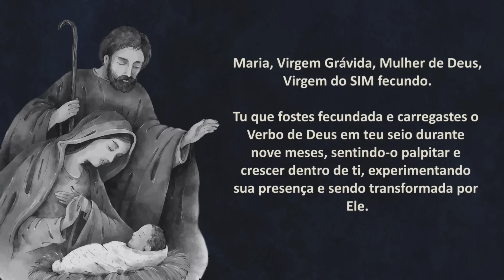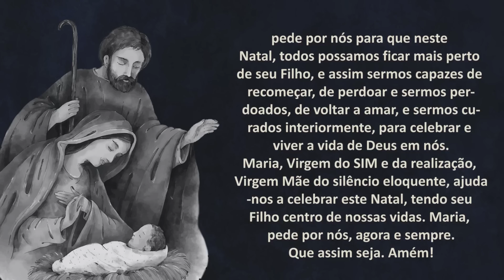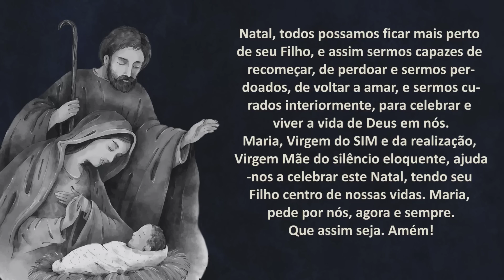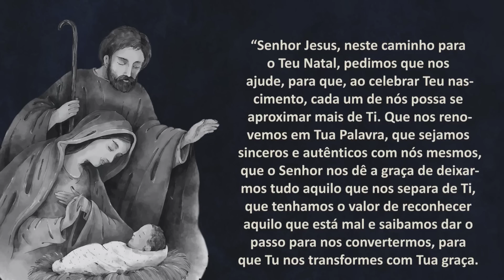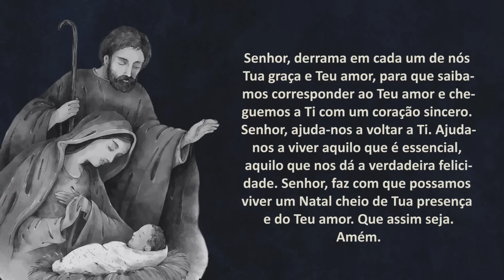Novena de Natal | 7º dia | Padre Mario Sartori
Sexto dia da Novena de Natal
“Senhor Jesus, ao iniciar este caminho para o Teu Natal, pedimos que nos ajude, para que, ao celebrar Teu nascimento, cada um de nós possa se aproximar mais de Ti. Que nos renovemos em Tua Palavra, que sejamos sinceros e autênticos com nós mesmos, que o Senhor nos dê a graça de deixarmos tudo aquilo que nos separa de Ti, que tenhamos o valor de reconhecer aquilo que está mal e saibamos dar o passo para nos convertermos, para que Tu nos transformes com Tua graça. Senhor, derrama em cada um de nós Tua graça e Teu amor, para que saibamos corresponder ao Teu amor e cheguemos a Ti com um coração sincero. Senhor, ajuda-nos a voltar a Ti. Ajuda-nos a viver aquilo que é essencial, aquilo que nos dá a verdadeira felicidade. Senhor, faz com que possamos viver um Natal cheio de Tua presença e do Teu amor.
Que assim seja. Amém.